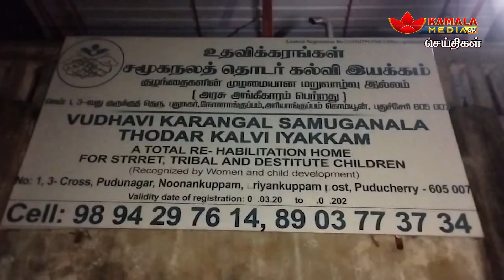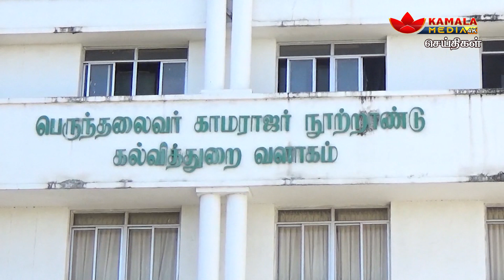கமலா மீடியா 01:00 செய்திகள் புதுச்சேரி 11-11-2022 Kamala Media News Puducherry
NewsPresenter - Rajkumar
NewsPresenter - Prabhavathi
NewsPresenter - Sandhiya
NewsPresenter - Indhumathi
NewsPresenter - Manimalar